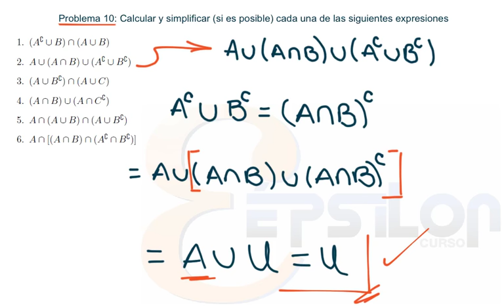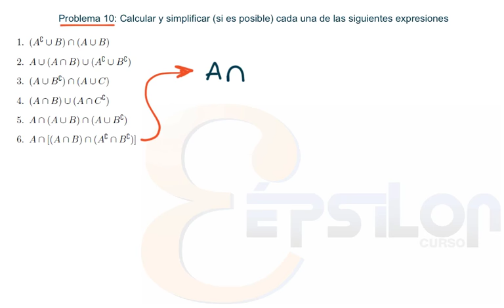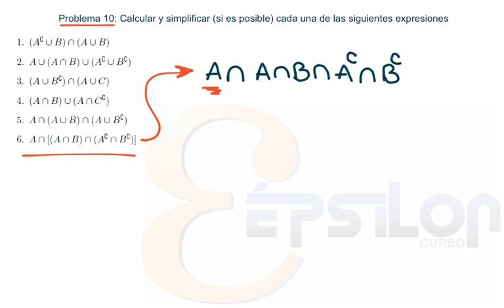Teoría de Conjuntos (Ejercicio 7)